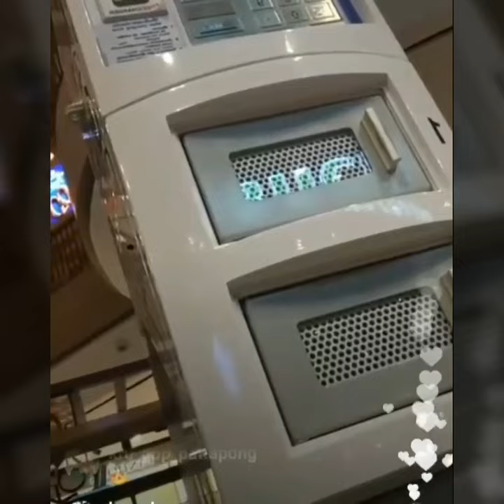Mew&Art หวานกว่านี่ก็ แมะก็ตายไปเลย คือดีต่อใจใสๆมัวเนียเก่ง55